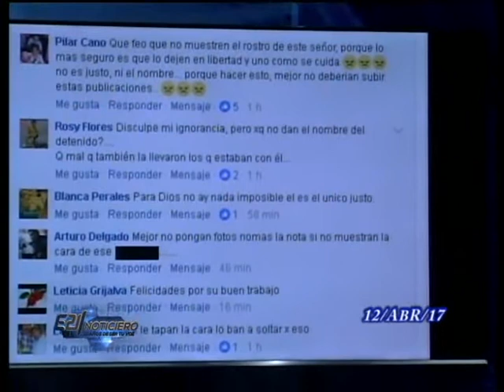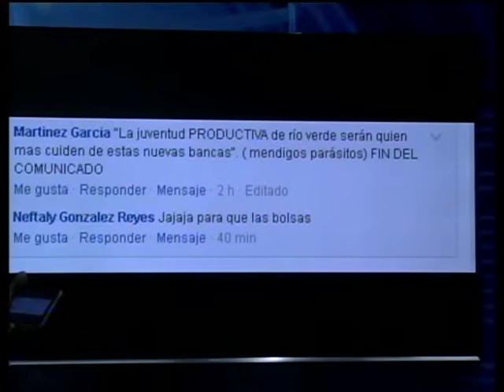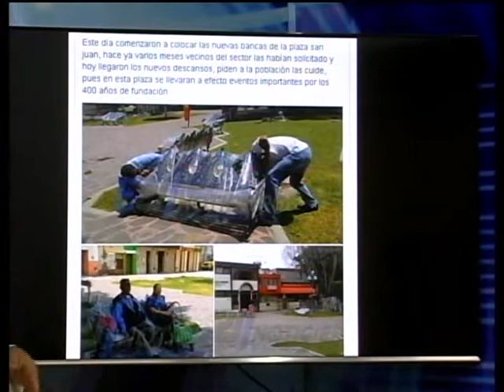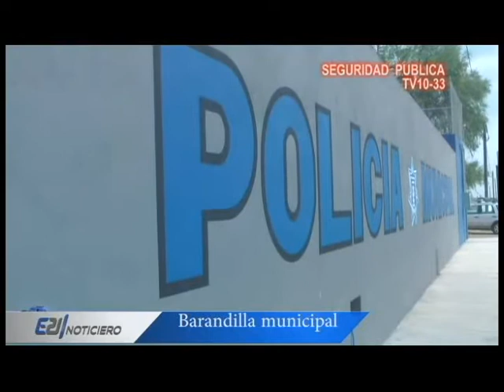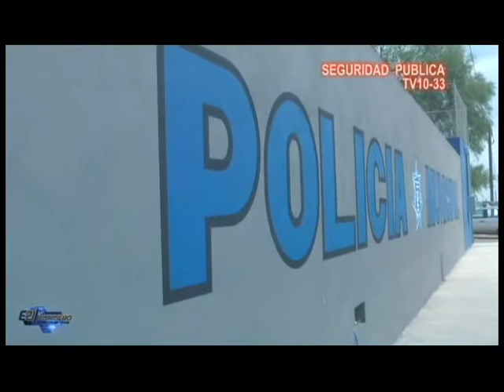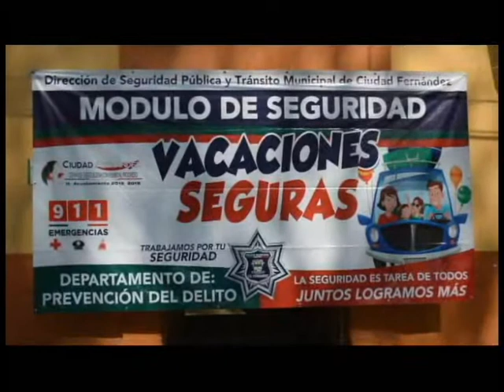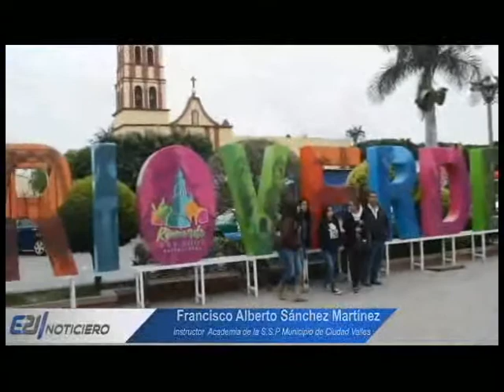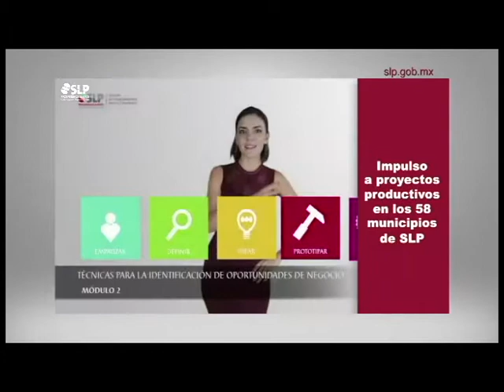NOTICIERO E21 MIERCOLES 12 ABRIL 2017